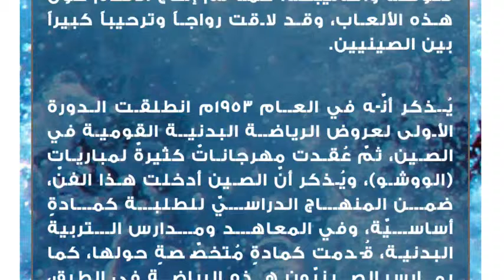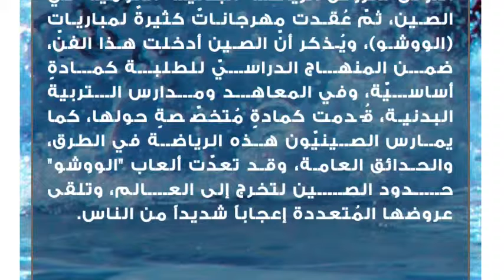ما هو الكونغ فو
الكونغ فو
هي رياضةٌ قتاليةٌ تعود نشأتها إلى الصين، ولا تعني هذه الرياضة بالجهد الحركي، والتدريبات، والحركات المُختلفة فقط بل تتعدى الجانب الجسدي إلى بُعدٍ آخرٍ روحاني يهدف إلى تحقيق توازن الإنسان وهذا ما يشحذ طاقته نحو الانطلاق، وقد كانت تلك الرياضة محصورة في المعابد الصينية، ويُمنع على غير الصينيين، تلقّي تعاليمها التي وُصفت بالسرية حتى كسر بروسلي مُمثّل ومعلّم الفنون القتالية هذه القاعدة، ونشر الكونغ فو في معظم أفلامه، وتُسمىّ أساليب الكونغ فو، التي كان يتدرّب عليها الرهبان بأساليب الشاولين الخمسة وهي: أسلوب النمر، والأفعى، و طائر الكركي، والفهد، وأسلوب التنين أو النسر.تاريخ الاهتمام بالكونغ فو
بعد قيام جمهورية الصين الشعبية عام 1949م سعت الحكومة الصينيّة إلى حماية إرثها من ألعاب الووشو الصينية التي هي الفنون القتالية التقليديّة في الصين، والتي من أبرزها الكونغ فو، لذا انحصرت ألعاب الووشو الحالية به، وصارت كلمة الووشو رديفة الكونغ فو، وتُستخدم كلتاهما للدلالة على فنٍ قتاليٍ واحد، لذا عملت الجهات المختصّة على تنظيم تلك الألعاب، وزيادة فعاليتها من خلال تشكيل الجمعيات الخاصّة بها، وتنظيم المباريات، إلى جانب تأليف الكتب التي تُقدّم الشروحات المُختلفة، حول فنونخا وأساليبها، كما تمّ إنتاج الأفلام حول هذه الألعاب، وقد لاقت رواجاً وترحيباً كبيراً بين الصينيين.

يُذكر أنّه في العام 1953م انطلقت الدورة الأولى لعروض الرياضة البدنية القومية في الصين، ثمّ عُقدت مهرجاناتٌ كثيرةٌ لمباريات (الووشو)، ويُذكر أنّ الصين أدخلت هذا الفنّ، ضمن المنهاج الدراسيّ للطلبة كمادةٍ أساسيّة، وفي المعاهد ومدارس التربية البدنية، قُدمت كمادةٍ مُتخصّصةٍ حولها، كما يمارس الصينيّون هذه الرياضة في الطرق، والحدائق العامة، وقد تعدّت ألعاب "الووشو" حدود الصين لتخرج إلى العالم، وتلقى عروضها المُتعددة إعجاباً شديداً من الناس.أنظمة الووشو
تتكوّن الووشو من نظامين هما: تاولو، ويشمل قوالب ومناوراتٍ لفنون قتالية يُقدّمها اللاعبون، وعلى أساسها يحصلون على نقاطٍ مُعينة، وفق قواعد خاصة معروفة مُسبقاً، وتتكوّن هذه القوالب من حركاتٍ أساسية كالوقفات، والركلات، واللكمات، إلى جانب القفزات والضربات أيضاً، وتتحدد الأشكال التنافسية بزمنٍ يتراوح، بين دقيقة وعشرين ثانية، وفي بعض الأنماط الداخلية تتجاوز الخمس دقائق، أما النظام الآخر ويُدعى ساندا وهي طريقةٌ عصريةٌ في القتال وهذا النمط تأثر بالملاكمة الصينيّة، وأساليب المُصارعة الصينيّة مثل شواي جياو، وتشين نا، وهناك بعض أوجه الشبه بين الساندا، وكيك بوكس، أو موياي تاي.فوائد الكونغ فو
 تنشيط الدماغ بدرجةٍ كبيرة، وتقوية الذكاء أو تنميته من خلال معرفة نقاط ضعف الخصم، والتغلّب عليه بدراسة سقف إمكانيّاته البدنيّة والحركيّة، بالإضافة إلى دراسة التوقيت المناسب في أسرع مدّةٍ مُمكنةٍ للردّ على الخصم ومهاجمته.
 التدرب على الصبر، والدفع نحو التمسك بالحكمة بل تشكيلها، بالإضافة إلى التواضع، والقدرة على التحكّم بالانفعالات.
 تقوية البُنية الجسدية، وتحسين اللياقة البدنية.
 تطوير مهارة الإنسان، للدفاع عن نفسه، وعن الأفراد الآخرين عند التعرض للخطر أو الهجوم.
 تنشيط الدورة الدموية، والحفاظ على جسمٍ سليمٍ دائم الحركة.